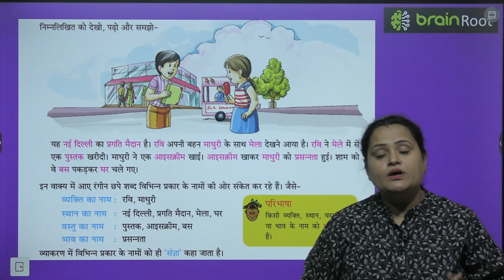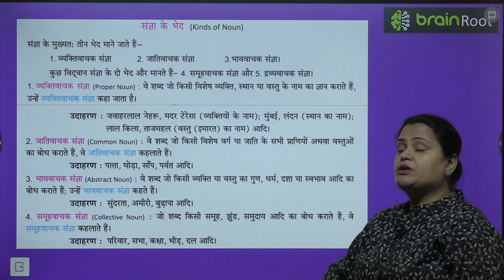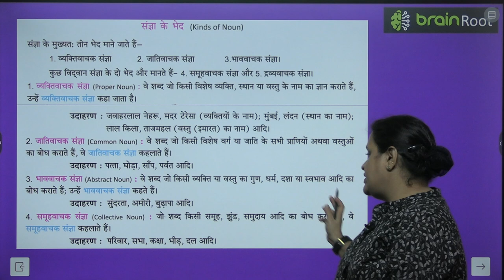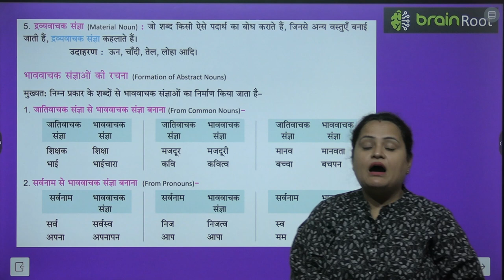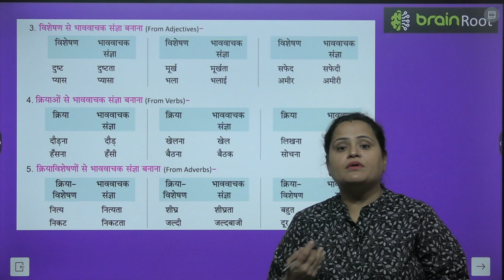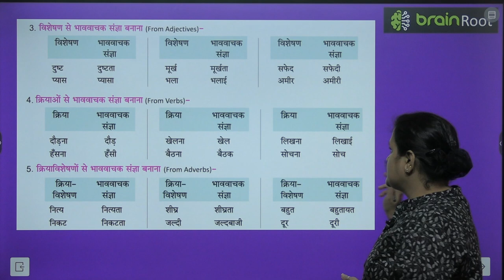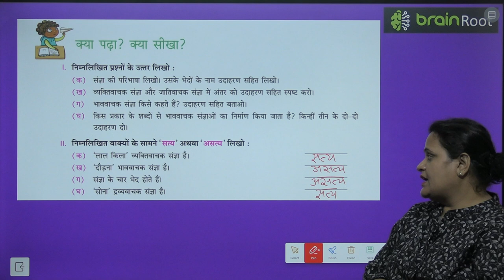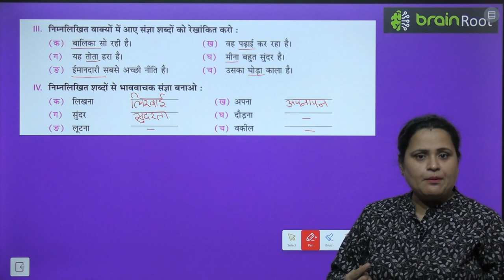BRAIN ROOT VYAKRAN CLASS 4 CHAPTER 4 SANGYA